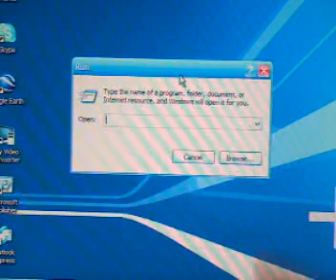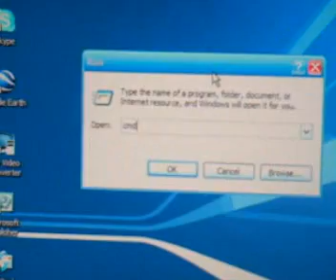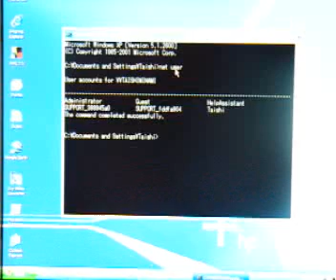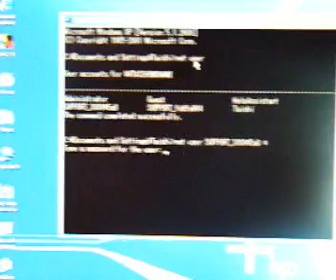Change Passwords Without Knowing The One Before